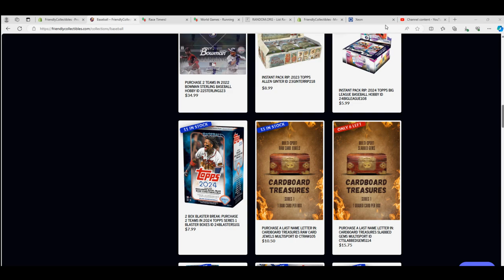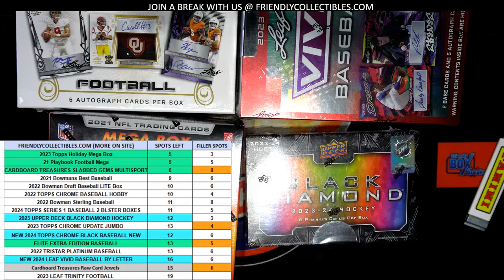FILLER B for CTSLABBEDGEMS114